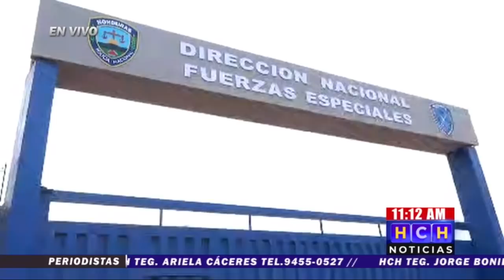¡En Rebelión! se mantienen policías en el plantel Cobras